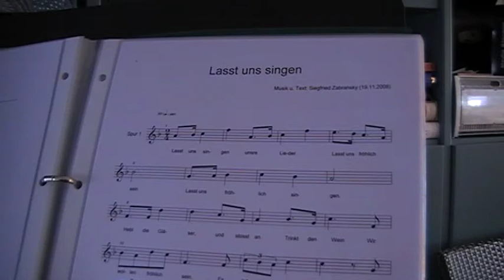Lasst uns singen (Musik von Siegfried Zabransky)